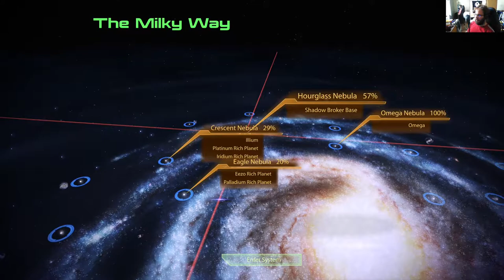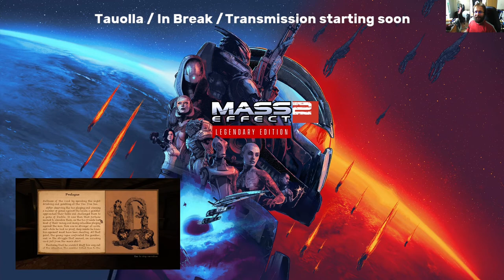Mass Effect Legendary Edition - ME 2 osa 23: Päätepysäkki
Arrival on tarinan kannalta mielenkiintoinen lisäosa, joka petaa pelisarjan kolmatta osaa. Pieniltä sotarikoksilta ei voi välttyä.